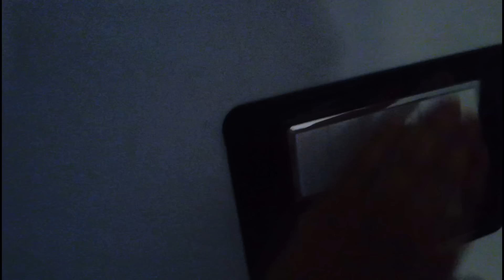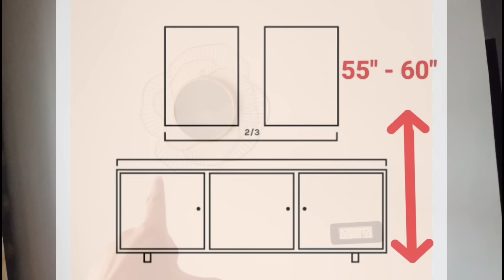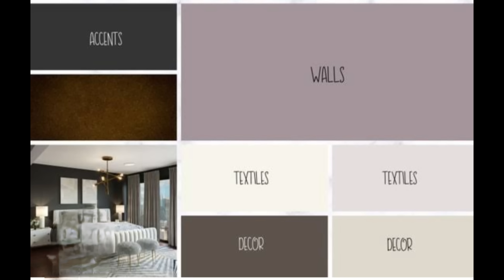Interior Design Mistakes Making Your Home Look Cheap | 12 interior mistakes | इससे घर पुराना लगेगा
Bedroom design

10 Most watched Video of  ( CIVIL SITE VISIT )

yr

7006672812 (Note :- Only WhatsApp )